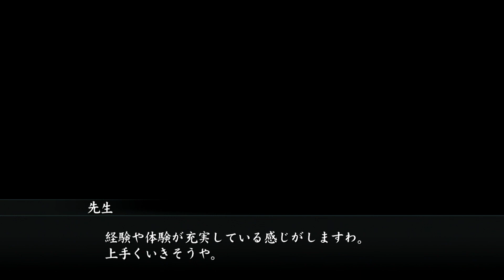#13【龍が如く2 HD】村井（ゲーム実況・ネタバレアリ〼）